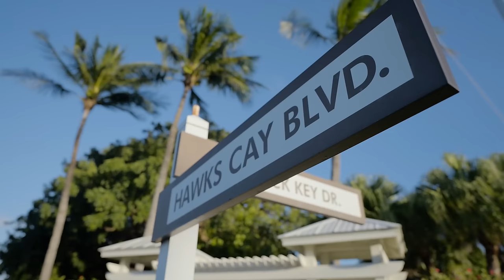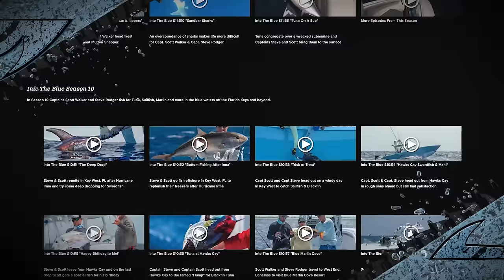Tripletail In Florida Bay | Into the Blue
S13:E3 - Scott and Steve do something different and hit Florida Bay to sight fish for tripletails. Hanging on crab trap balls and other debris, the guys find lots of these prehistoric looking but great tasting fish.